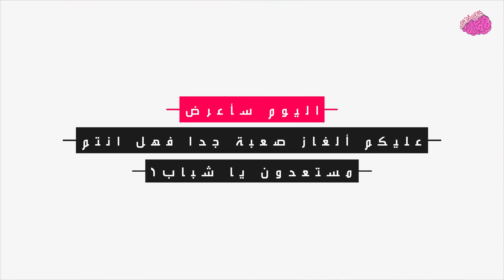10 ألغاز خادعة لن يقوم بحلها إلا أذكى الأذكياء ..!!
الغاز للاذكياء صعبة ستعمل على تنشيط عقلك,الغاز صعبة جدا مع الحل,10 ألغاز خادعة وغامضة مع الحل لتنشط وتقوية العقل وإختبار مدى ذكائك,العباقرة وحدهم من يستطيعوا حلها..!!

ألغاز خادعة لن يقوم بحلها إلا أذكى الأذكياء ..!!
لا تستسهل حل هذه الألغاز، من صعوبتها ستشعر بالصداع!

جميع الحقوق محفوظة لدى قناة غذي ذهنك